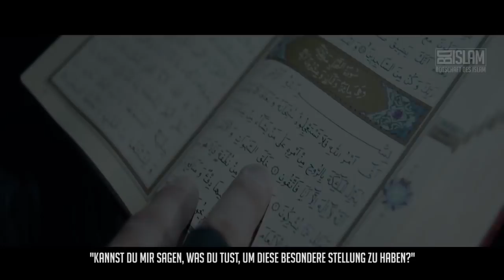Der unbekannte Paradiesbewohner ᴴᴰ┇Worte zum Nachdenken┇BDI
Drei Mal hintereinander wurde ihm das Paradies zugesichert. Aber was war so besonders an ihm? Schaut euch das Video an und findet es heraus!!